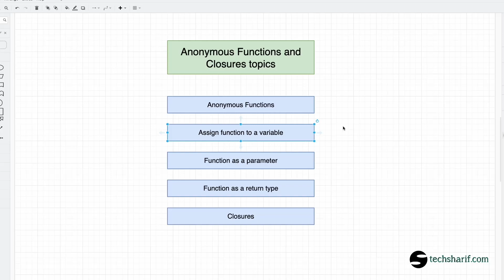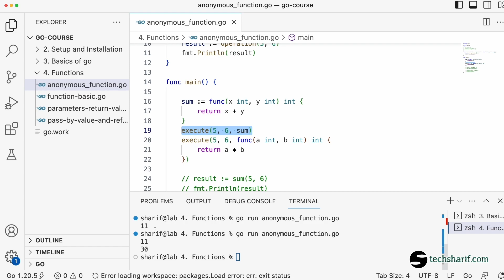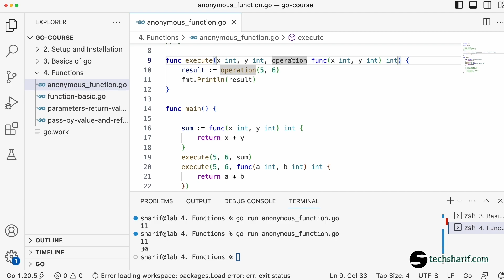1.4.5 Function as a Parameter | go | golang | bangla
🚀 Comprehensive Go Programming Course 🚀

Step into the world of Go programming with our all-inclusive course that guides you from the basics to advanced Go programming practices. Whether you’re a programming novice or an expert looking to branch out, this course has got you covered!

📌 Course Highlights:

🔹 Historical Dive: Discover the origins & benefits of Go.
🔹 Setup: Learn to set up your Go environment seamlessly.
🔹 Go Basics: Grasp fundamentals like variables, operators, and more.
🔹 Deep Dive into Functions: From regular to variadic functions.
🔹 Data Mastery: Unravel arrays, slices, maps, and structs.
🔹 Go Advanced: Methods, interfaces, error handling, and more.
🔹 Concurrency Unleashed: Master Go routines and channels.
🔹 Organized Code: Learn the art of efficient package organization.
🔹 Practical Experience: Engage with exercises & mini-projects.

By the end, you'll be adept at creating powerful and concurrent applications using Go. So, why wait? Dive in and harness the prowess of Go programming!

Intended Audience:
✅ Absolute beginners to Go.
✅ Coders aiming to diversify their skills.
No prior Go experience? No worries! Just come with an eagerness to learn.

Essentials:
💻 Computer with internet.
🔥 Passion to explore Go!